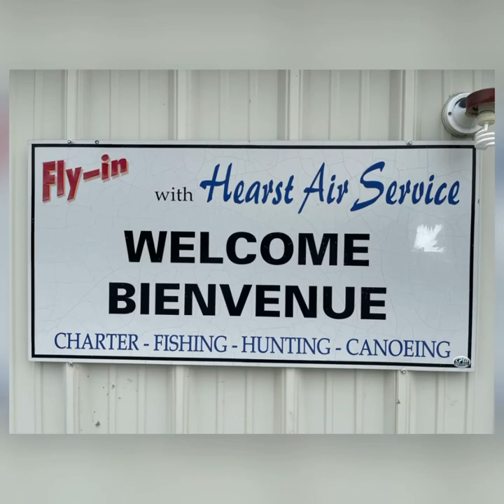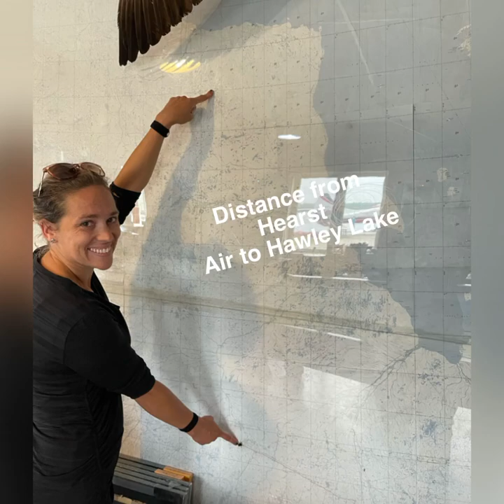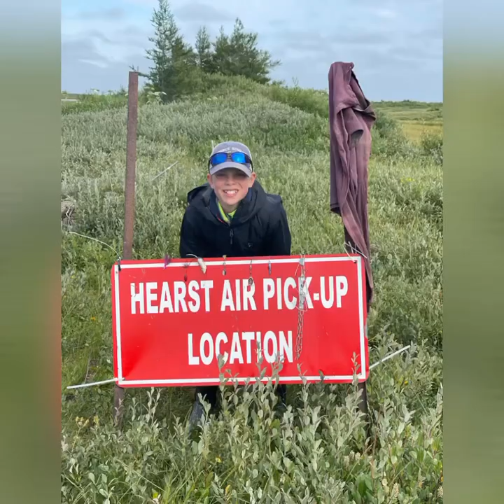INSANE! Brook Trout Fishing & Polar Bears!! Sutton River 2021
Sutton River 2021